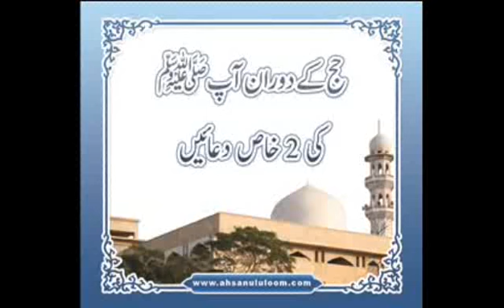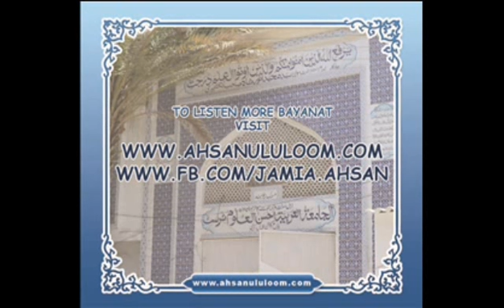Hajj kdauran AppSAW ki 2 khas duaen